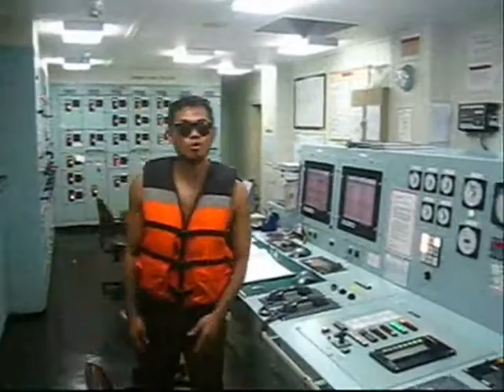Sea triumph marino by:Ralph Lumbres